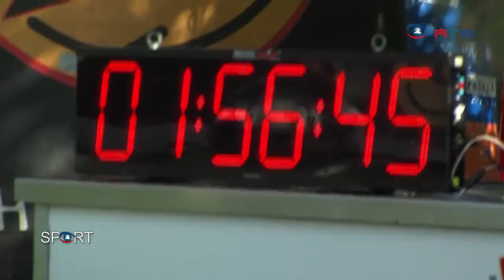Trizell Zell am See